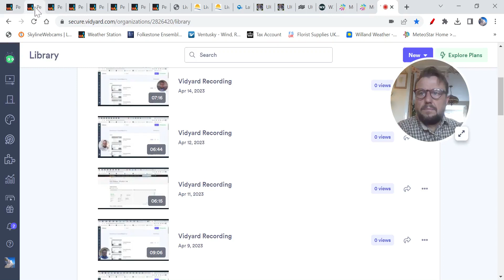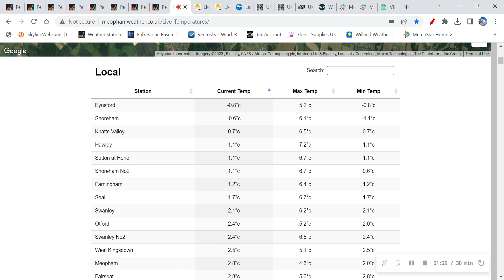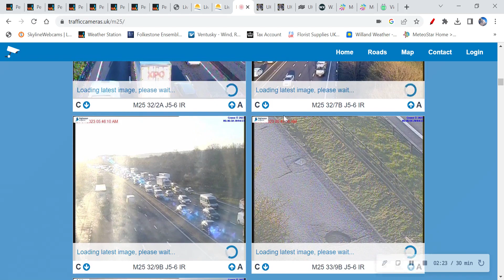SE ENGLAND WEATHER FORECAST - 20/04/2023 - SHOWERS MOVING WEST.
A detailed look at the weather for SE England for 20th April 2023.